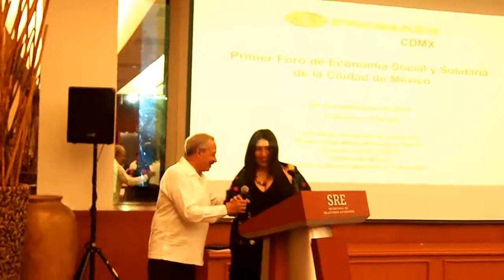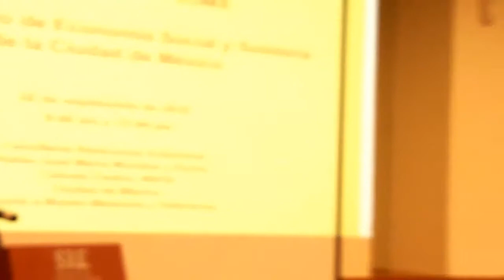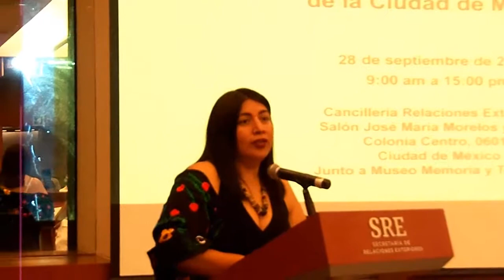LIC. FABIOLA POBLANO EN LA SECRETARIA DE RELACIONES EXTERIORES SANGRE MEXICANA TV RADIO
PRODUCTOR GENERAL DE SANGRE MEXICANA TV RADIO VICENTE OLGUIN SANCHEZ INFORMES  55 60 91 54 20 MEXICO